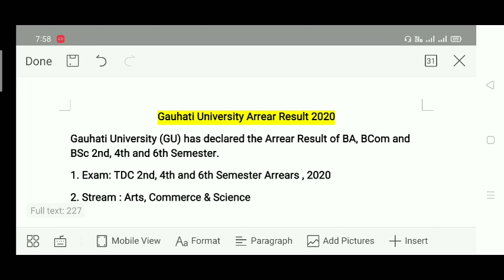Guwahati University Arrear Result 2020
Directorate of health service( FW) Assam

Director of Economics & Statistics, Assam